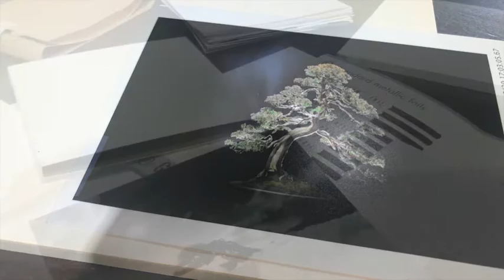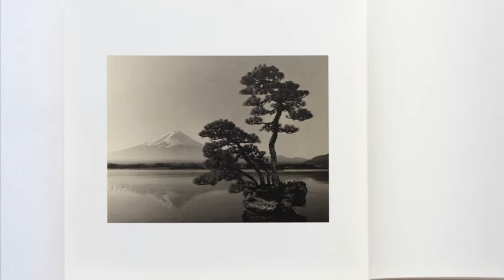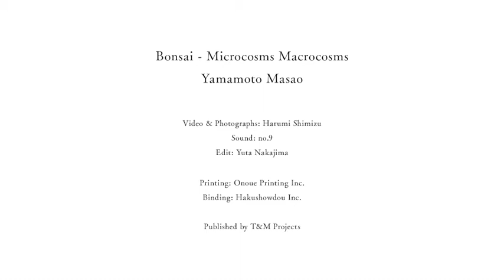Yamamoto Masao "Bonsai - Microcosms Macrocosms" - making video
Bonsai - Microcosms Macrocosms

Yamamoto Masao

Video & Photographs: Harumi Shimizu
Sound: no.9
Edit: Yuta Nakajima

Printing of the book: Onoue Printing Inc.
Binding of the book: Hakushowdou Inc.

The book published by T&M Projects